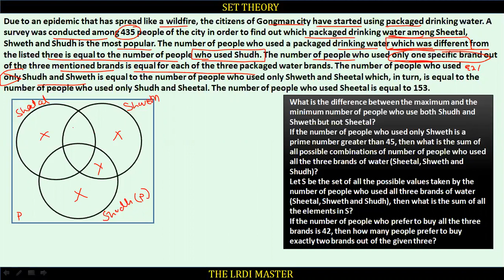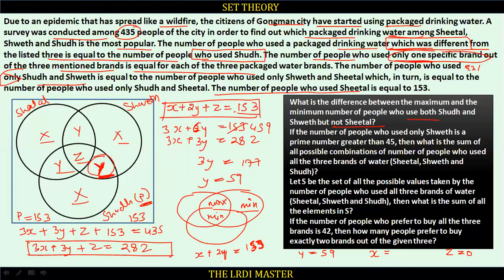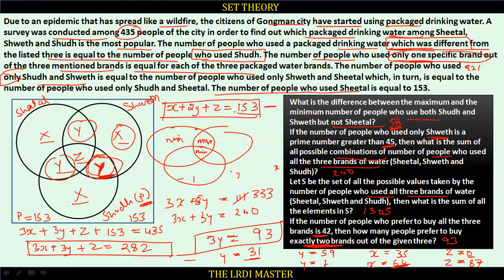Set theory║CAT║The LRDI Master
LRDI Strategy